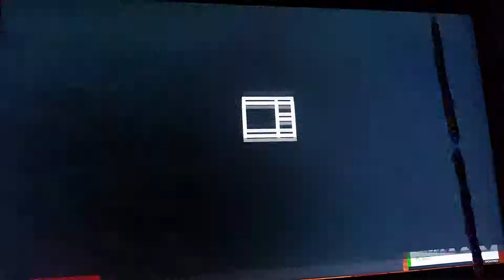Happy Dungeons: Part 9 (😍Ft.Spencer Smith😜 & 💗Ft.Demi Thornton💗)